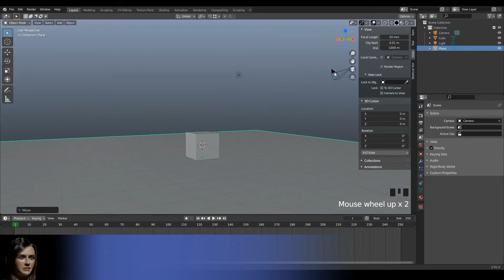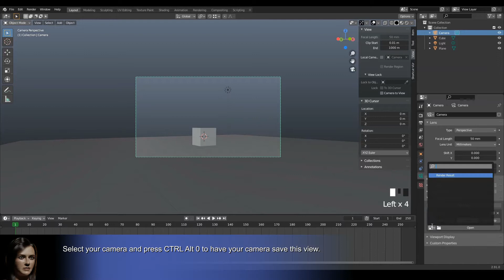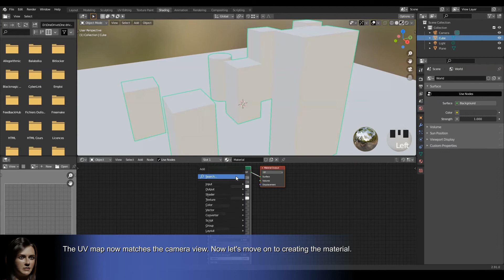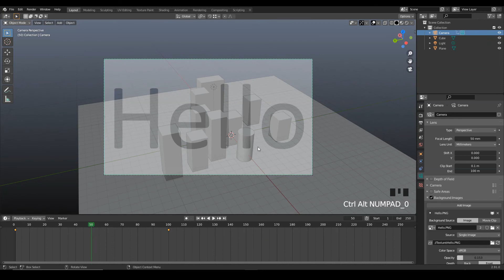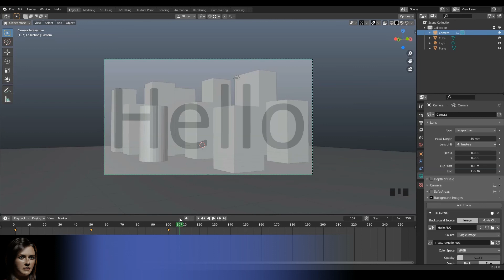UV map projection to create an optical illusion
Tutorial Blender UV map.
Anamorphosis with Blender
We will see in this video how to create an optical illusion to make a 2D message appear in a perspective scene.